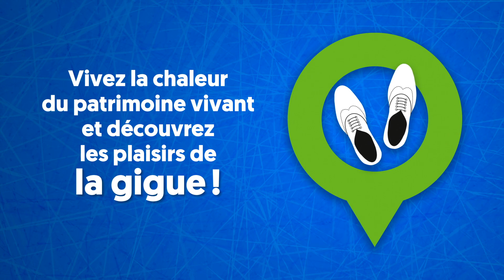Gigue québécoise - Vivez la chaleur du patrimoine vivant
Vivez la chaleur du patrimoine vivant, une belle façon d'expérimenter les arts traditionnels cet hiver!

Découvrez les plaisirs de la gigue québécoise avec Maude Fillion, accompagnée par Louis-Simon Lemieux!

00:00 Introduction
00:32 Frotté-marche
03:20 Doublé
05:11 Répétition des pas appris, en accélérant
05:55 Démonstration de gigue rapide et plus avancée

Pièce instrumentale: Gigue à René Alain

Images et montage: Olivier Laflamme
Son et mixage: Louis-Simon Lemieux
Graphisme: Isabelle Jobin
Production: ès TRAD le Centre de valorisation du patrimoine vivant
Merci à l'Entente de développement culturel entre la Ville de Québec et le ministère de la Culture pour le soutien à ce projet!

Accessibles à partir de plusieurs Stations chaleureuses de la Ville de Québec, mais également de partout grâce à la magie du web, quatre capsules vous permettent de découvrir les plaisirs de la gigue, de la chanson trad, du conte et de la podorythmie!